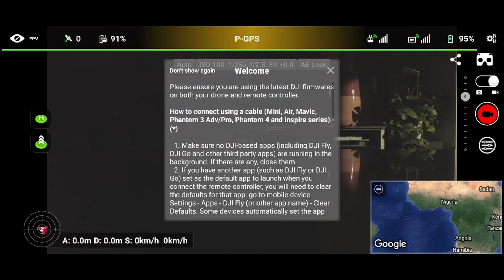DJI Mini 2 - Get a Flat Profile!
🚁✨ Unlocking Cinematic Brilliance: DJI Mini 2 Flat Profile Tutorial! 🌈🎥

In this video tutorial, i show you how to unlock a flat profile for your DJI Mini 2 so you can capture stunning 4K footage for color grading cinematic footage.

🎬 Key Insights Covered:

Mini 2 Flat Profile Demystified: Discover the secrets behind achieving a flat profile on your DJI Mini 2 and why it's essential for obtaining the best possible image quality in your aerial footage.

DJI Fly App and Litchi App Integration: Learn step-by-step how to enable the flat profile feature on both the DJI Fly app and the Litchi app, providing you with flexibility in your choice of drone operation.

Optimizing Video Settings: Dive deep into the video settings, exploring the intricacies of color profiles, saturation, contrast, and sharpness adjustments. Tailor your drone's video output to suit your unique cinematic vision.

4K Video Brilliance: Explore the DJI Mini 2's 4K video capabilities and understand how a flat profile enhances your ability to capture breathtaking, cinematic scenes from the sky.

Ready to take your drone videography to the next level?